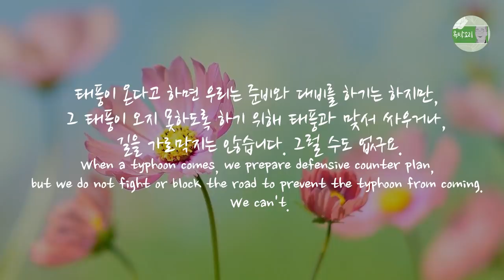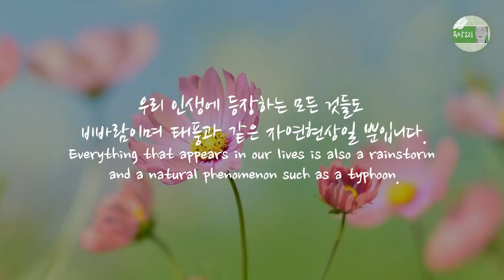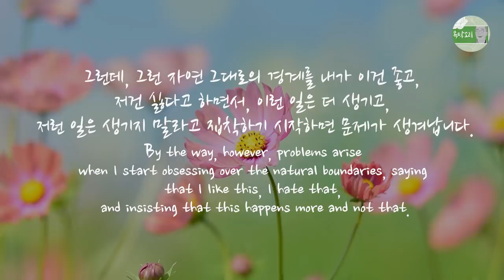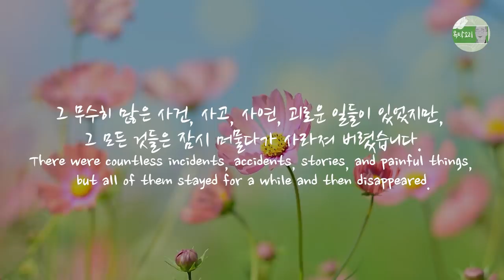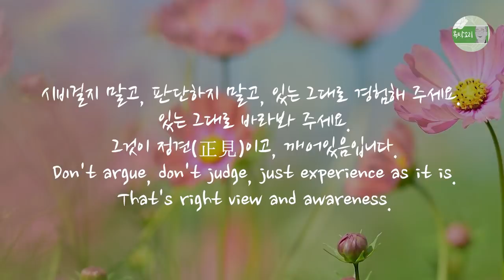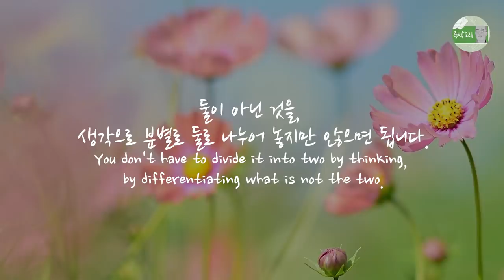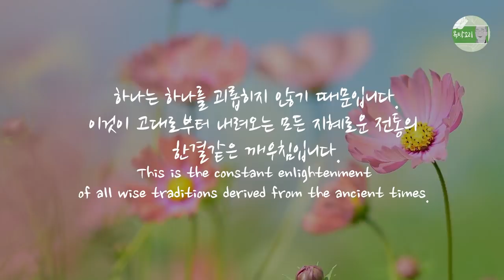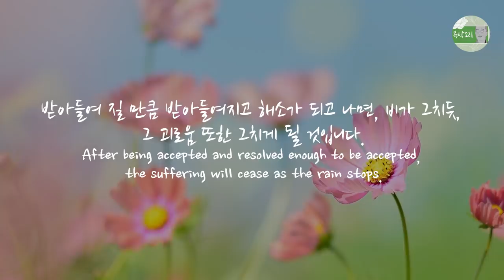비가 왔다 가듯 괴로움도 왔다가 갈 뿐, 삶이 마음껏 일어나도록 허용해주라, 나를 찾아오는 삶이 곧 진리다 - 삶의지혜, 좋은글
요즘 계속해서 지구촌 곳곳에서 갑자기 내리는 큰 비로 큰 피해가 있었습니다.
These days, there has been a lot of damage from the heavy rain that has been falling suddenly all over the world.

태풍이 온다고 하면 우리는 준비와 대비를 하기는 하지만, 그 태풍이 오지 못하도록 하기 위해 태풍과 맞서 싸우거나, 길을 가로막지는 않습니다. 그럴 수도 없구요.
When a typhoon comes, we prepare defensive counter plan, but we do not fight or block the road to prevent the typhoon from coming. We can't.

비바람이 불고, 태풍이 오면 고스란히 받아들인 채, 야외활동을 자재하고 태풍이 지나갈 때까지 가만히 기다릴 뿐입니다.
When wind blows and typhoons come, we simply refrain from outdoor activities and wait for the typhoon to pass.

어차피 태풍은 인연 따라 왔고, 그것은 내가 어쩔 수 없는 것이며, 인연이 다하면 가라고 떠밀지 않아도 저절로 사라질 것이기 때문입니다.
Anyway, the typhoon came along with the law of relationship, and it is something that we can't help, and it will disappear by itself without pushing to go when the law of relationship is over.

이 태풍과 같이, 사실은 우리의 모든 괴로움, 힘든 일, 싫은 사람 등 모든 경계 또한 마찬가지입니다.
Like this typhoon, in fact, all our suffering, hard work, disgusting people, all our situations are the same.

우리 인생에 등장하는 모든 것들도 비바람이며 태풍과 같은 자연현상일 뿐입니다.
Everything that appears in our lives is also a rainstorm and a natural phenomenon such as a typhoon.

인연 따라 생겨났다가, 인연이 다하면 사라지는 것들일 뿐이지요.
They are just things that come from the law of relationship and disappear when the law of relationship is over.

쉽게 말해 왔다가 잠시 머물렀다가 갈 때가 되면 갈 뿐입니다.
In other words, they just come and stay for a while and then go when it comes to go.

그것은 내가 어쩌지 못합니다.
We can't help it.

그런데, 그런 자연 그대로의 경계를 내가 이건 좋고, 저건 싫다고 하면서, 이런 일은 더 생기고, 저런 일은 생기지 말라고 집착하기 시작하면 문제가 생겨납니다.
By the way, however, problems arise when I start obsessing over the natural boundaries, saying that I like this, I hate that, and insisting that this happens more and not that.

마치 어차피 올 비바람을 향해 비가 오지 말아야 한다고 화를 내고, 미워하고, 거부하기 위해 온갖 할 수 있는 모든 에너지를 다 쓰고, 방법을 총 동원해 봐야 비가 오는 것을 막을 수 없는 것과 같습니다.
It's as if we couldn't stop the rain by getting angry, hating, using all our energy to reject it and doing everything we can toward the coming storm, saying that it shouldn't rain.

지금까지 여러분의 인생도 그와 같지 않았습니까?
Hasn't your life been like that so far?

지금 그 모든 문제는 사라지고 없습니다.
Now all those problems are gone.

그것은 사라지고 없는데, 아직까지 의식으로 그것을 붙잡아서 걸려 넘어질 수는 있겠지만, 결코 그럴 필요는 없습니다.
It's gone, and we could still catch it with consciousness and stumble, but we don't have to.

왔다가 간 것이기 때문입니다.
Because it came and went.

이처럼 인연 따라 왔다가 간 것은 실체가 없어요.
There is no real substance that has come and gone according to the law of relationship.

그것으로 인해 괴로워할 필요가 없습니다.
You don't have to suffer from it.

삶은 단순합니다.
Life is simple.

삶의 모든 경험이 마치 비바람인 것처럼, 자연현상인 것처럼, 내 삶 위를 오고 가도록 허용해 주세요.
Allow my life to come and go, as if every experience in life was a rainstorm, a natural phenomenon.

시비걸지 말고, 판단하지 말고, 있는 그대로 경험해 주세요. 있는 그대로 바라봐 주세요.
Don't argue, don't judge, just experience as it is.

있는 그대로의 현실을 있는 그대로 허용해 줄 때, 내가 온전히 그것이 되어 버립니다.
when you allow reality as it is, I completely become it.

나와 세계가 둘이 아니게 계합됩니다.
Me and the world are united together.

무엇이든 둘로 나누고 쪼갤 때 괴로움과 문제는 시작됩니다.
When we divide and split anything into two, suffering and problems begin.

둘이 아닌 것을, 생각으로 분별로 둘로 나누어 놓지만 않으면 됩니다.
You don't have to divide it into two by thinking, by differentiating what is not the two.

지금 벌어지고 있는 이 현실이 그대로 진실입니다.
This reality that is happening right now is the truth.

이 벌어지는 현실과 그 현실을 감당하는 나는 둘이 아닙니다.
This unfolding reality and I who am handling it are not the two.

그것과 마땅히 하나가 되어주세요.
Be one with it as a matter of course.

그것을 마땅히 경험해 주세요.
Experience it as a matter of course.

그 때 나와 세계는, 나와 현실은 하나로 계합되고, 모든 괴로움은 소멸합니다.
At that time, me and the world , me and reality are united as one, and all suffering ceases.

하나는 하나를 괴롭히지 않기 때문입니다.
Because one itself doesn't bother one itself.

이것이 고대로부터 내려오는 모든 지혜로운 전통의 한결같은 깨우침입니다.
This is the constant enlightenment of all wise traditions derived from the ancient times.

있는 그대로를 있는 그대로 바라보고, 있는 그대로 경험해 주세요.
Look at it as it is, experience as it is.

삶은 일어나야 할 일만 일어납니다.
Life only happens that needs to happen.

괴로움조차 경험되어 해결되기 위해, 해소되기 위해 찾아옵니다.
Even suffering comes to be experienced and resolved, dissolved.

그것을 경험해주고, 받아들여 줄 때, 그 괴로움은 충분히 풀려나 사라져 갈 것입니다
When you experience it and accept it, the suffering will disappear sufficiently.

받아들여 질 만큼 받아들여지고 해소가 되고 나면, 비가 그치듯, 그 괴로움 또한 그치게 될 것입니다.
After being accepted and resolved enough to be accepted, the suffering will cease as the rain stops.

이것이 모든 괴로움을 소멸시키는, 놀라운 오래된 지혜의 비밀입니다.
This is the secret of the wonderful old wisdom that extinguishes all suffering.